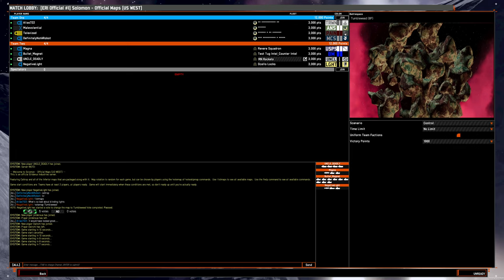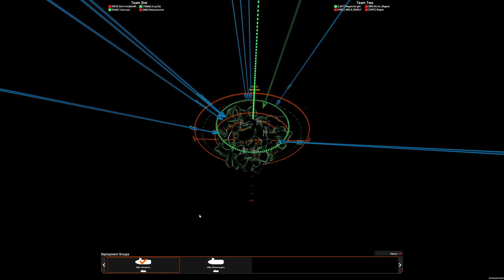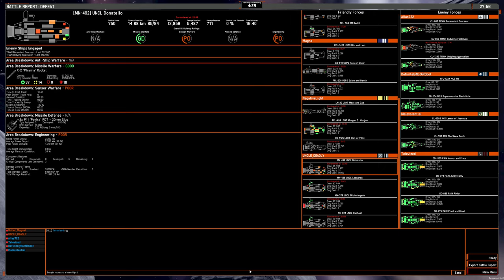4v4 game: OSP rocket monitors on Tumbleweed